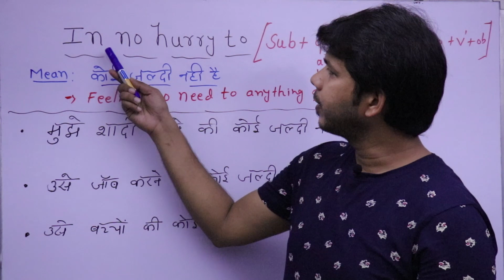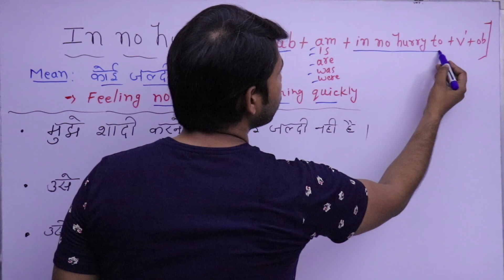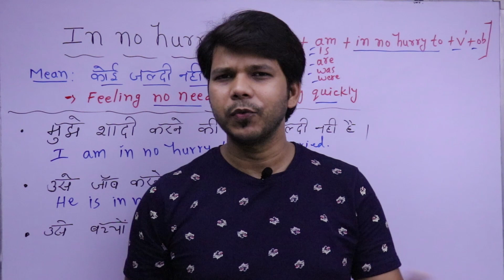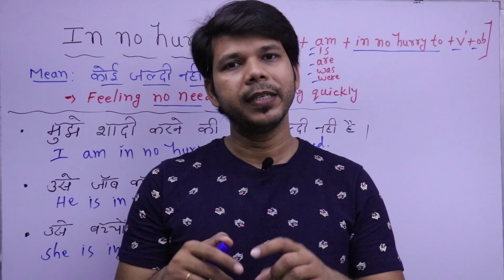IN NO HURRY TO ADVANCE ENGLISH STRUCTURE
This video is about and advance English structure " IN NO HURRY TO"